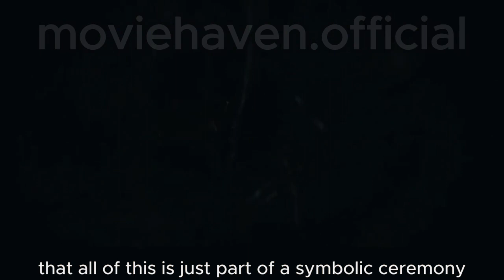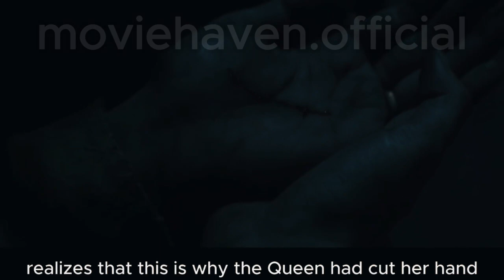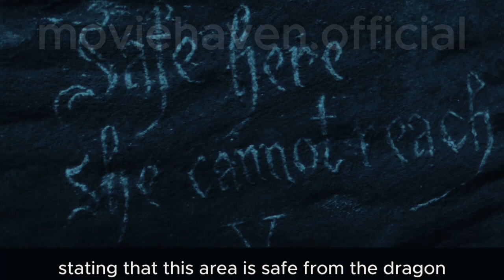Damsel 2024 | Girl Sacrificed to MONSTER by her HUSBAND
Elodie marries the wealthy Prince Charming, not knowing what danger lies ahead of her.